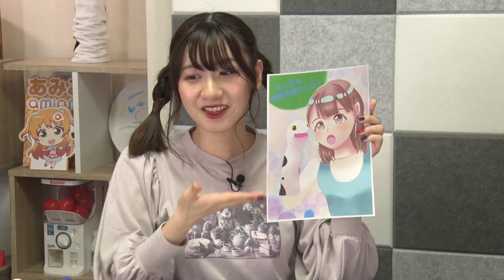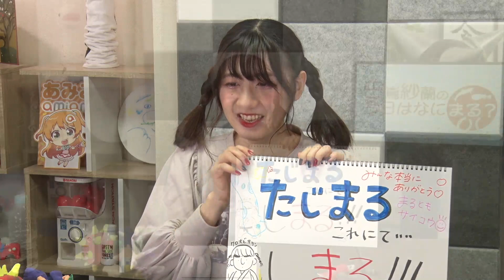田嶌紗蘭の今日はなにまる？（第25回）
◆番組概要
　この番組は、田嶌紗蘭さんと視聴者の皆さんが、
　素敵な「まる」を目指してお話していく番組です！

◆出演
　田嶌紗蘭

◆番組公式ハッシュタグ